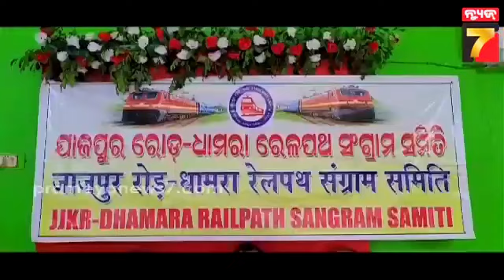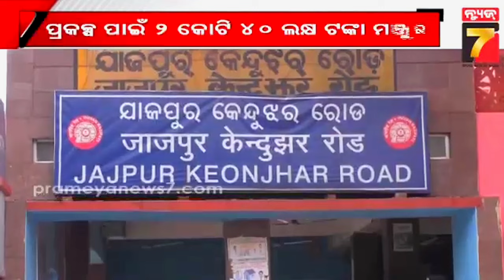Construction of Jajpur Keonjhar Road to Dhamra Railway Line